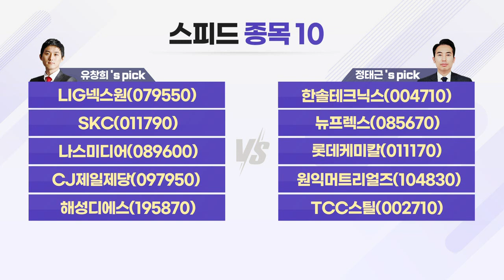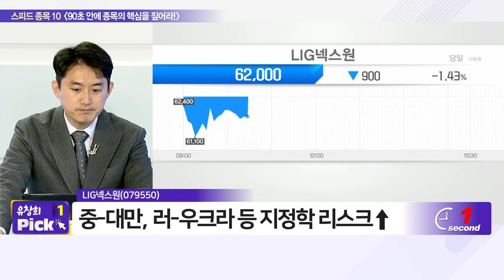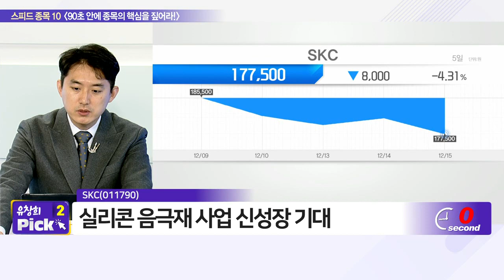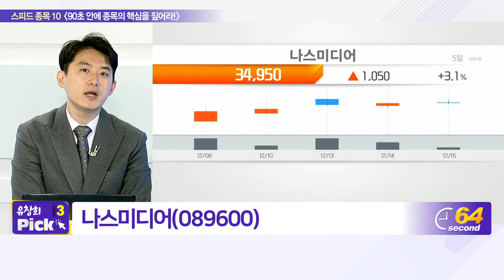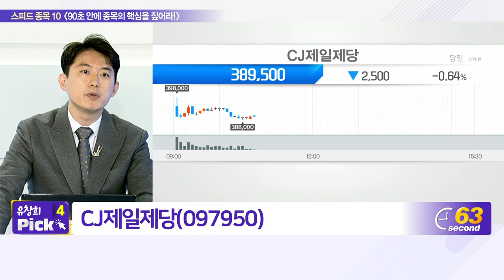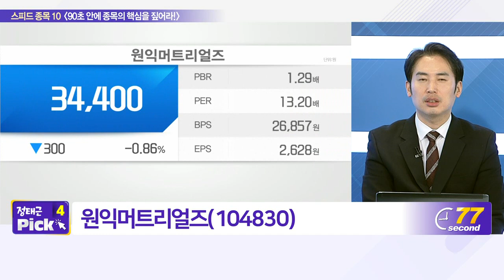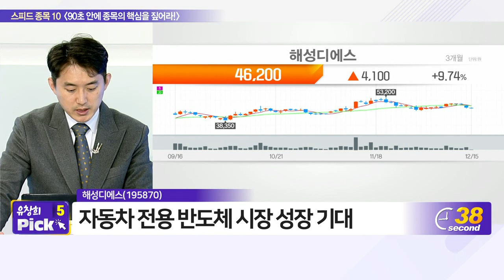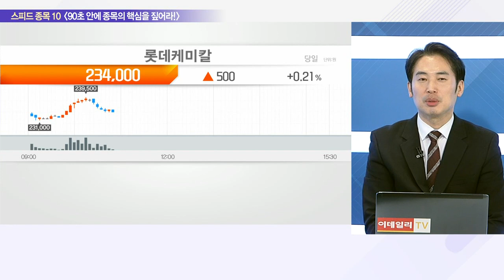LIG넥스원, 한솔테크닉스, SKC, 뉴프렉스, 나스미디어, 롯데케미칼, CJ제일제당, 원익머트리얼즈, 해성디에스, TCC스틸_스피드 종목 10 (20211215)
- 한솔테크닉스(004710)
- TCC스틸(002710)